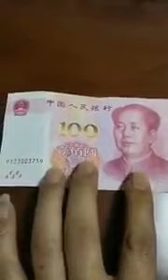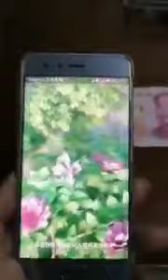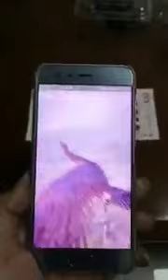老兵中在传播这个视频提醒防伪暗指内奸代表